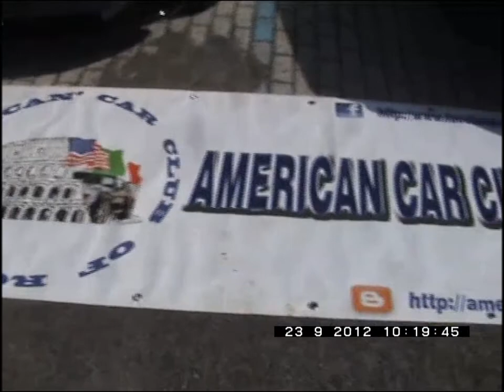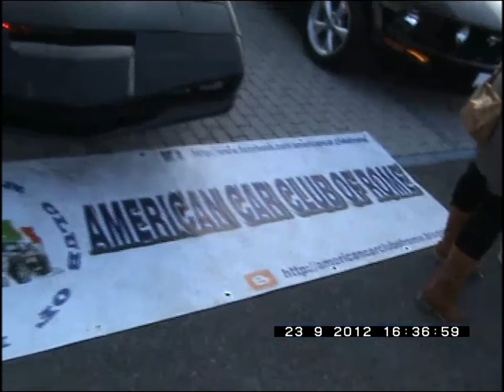Raduno Accendete i Motori !!!